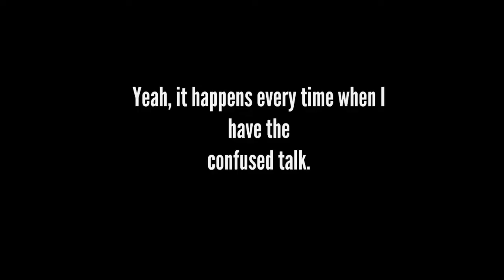Huh? (Confused Talk: When you can't speak English properly)